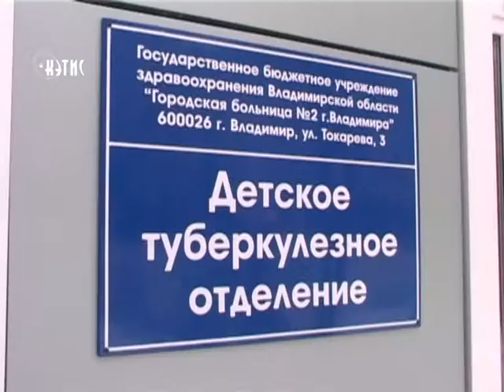Владимирцы болеют туберкулезом реже, чем англичане